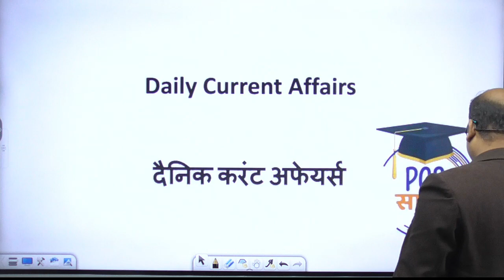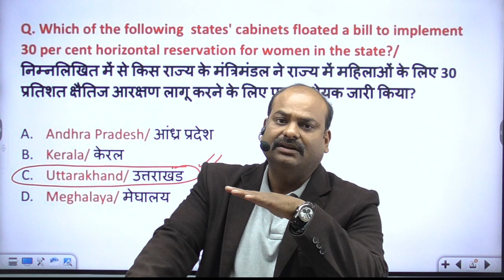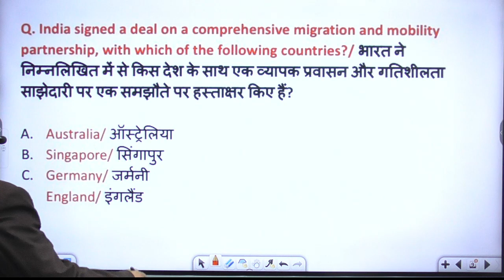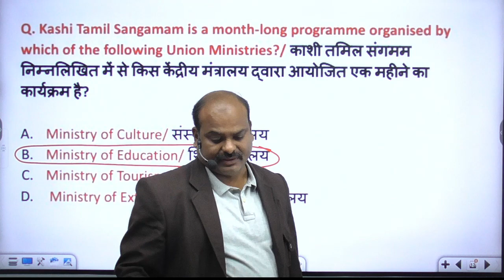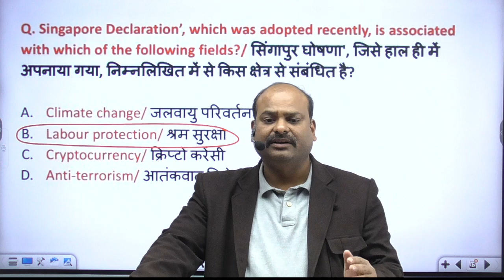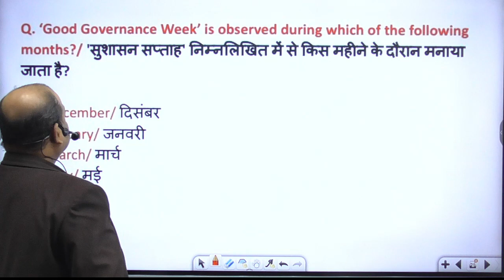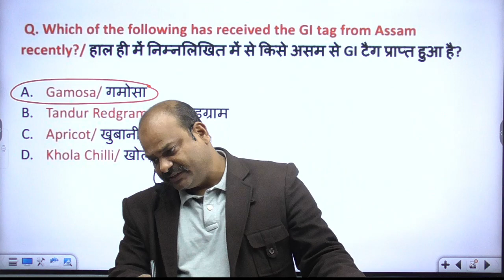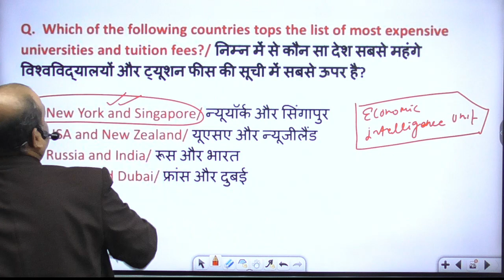Daily Current Affairs for State PCS 20th December 2022 | Study IQ PCS Saarthi | UPPSC OPSC BPSC